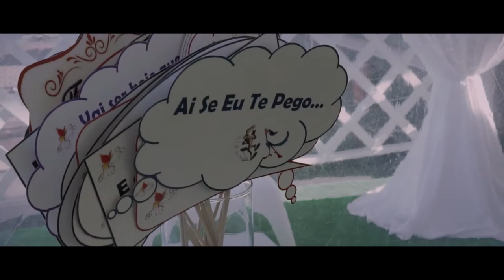youtube video #-6dIWioX5xo